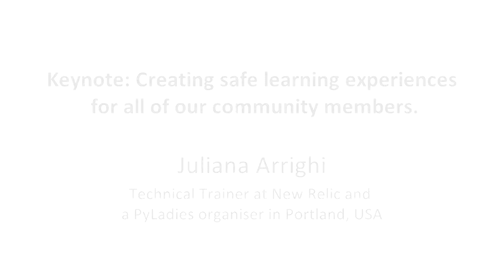Creating safe learning experiences for all of our community members - Juliana Arrighi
Many of us have been drawn to the Python community because it has welcomed us warmly and has shown us many high quality learning resources. We can further develop this aspect of our community by being aware of the potential barriers to learning when contributing new informational resources like conference talks, tutorials, documentation, or even just conversations at community events. This is especially important if you're interested in engaging people who are different than you.

Any time we are faced with the need to learn a new skill, we may experience a variety of emotional responses ranging from energised interest, a bit of frustration, or even extreme intimidation. It can be even harder to learn successfully when you don't feel welcome in learning communities or when available resources don't cater to your level of experience. You can make learning more accessible for your audience by considering the different thinking styles, backgrounds, and the contexts in which learners are seeking information.

In the first part of this talk, I'll give some reasons you might want to put some extra effort into addressing the diversity of your audience. Then I'll outline some ways I've found to help make learning more accessible and less intimidating for different types of learners.